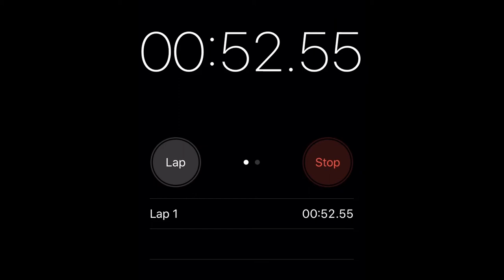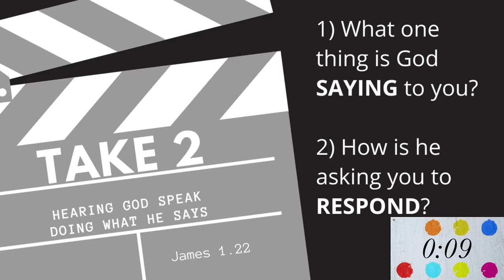The Habits of Happiness - Admonish One Another - Pastor Russell - June 21 2020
Admonishment.  What is it?  Why are we supposed to do it? Join us as Pastor Russell opens the discussion on an often misunderstood topic: admonishment.